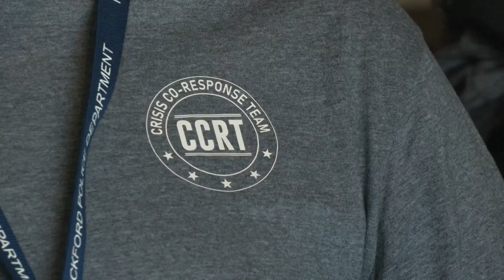Rockford's first responders have coffee with residents at Meg's Daily Grind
Rockford's Crisis Co-Response Team met at Meg's Daily Grind on Thursday to have a cup of coffee with the residents they serve.